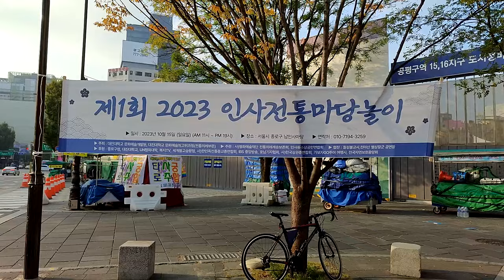대한민국 경제 발전을 위한 인사동 전통 마당놀이 용군TV 해인선녀